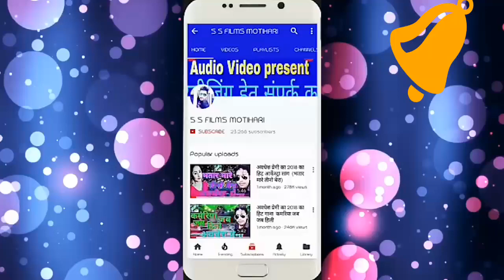अवधेश प्रेमी का सुपरहिट आर्केस्ट्रा सांग 2024 ।। कब सील टूटी ।।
Album :- सील कब टूटी
Song :- Seal Kab Totti
Singer :- Ranjay Rajdhani

अगर आपको इस वीडियो सांग से कोई आपत्ति है तो आप हमें ईमेल कर सकते है या आप मुझे कॉल कर सकते है